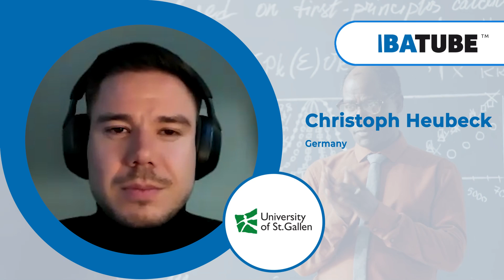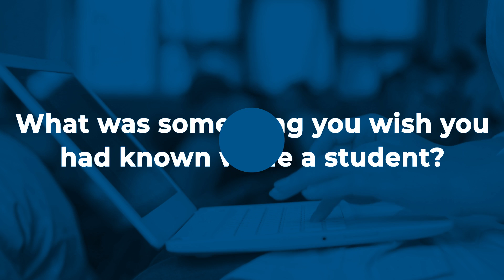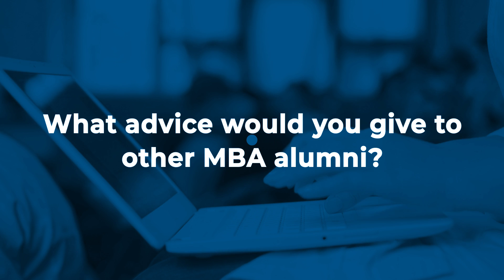Utilizing Industry Insights in the St.Gallen MBA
Christoph Heubeck - Germany

Christoph Heubeck, MBA Graduate of the University of St.Gallen, highlights the Industry Insights events offered throughout the MBA program and explains how he got involved as an alum.

Content:
00:00 - Christoph Heubeck
00:24 - Can you explain the Industry Insights events in the St.Gallen MBA?
01:17 - Why are the Industry Insights events important for MBAs?
01:53 - Why did you decide to get involved with Industry Insights?
02:38 - What did you organize for the students?
03:19 - Why did you decide to leave consulting?
03:55 - How have the Industry Insights events changed for the better?
04:33 - Do you have an example question that might not have been asked before?
05:35 - Has the business landscape changed since you graduated?
06:09 - Why is coming back and giving back important for you?
06:39 - How did you first get involved in giving back as an alum?
07:13 - What was something you wish you had known while a student?
08:04 - What advice would you give to other MBA alumni?